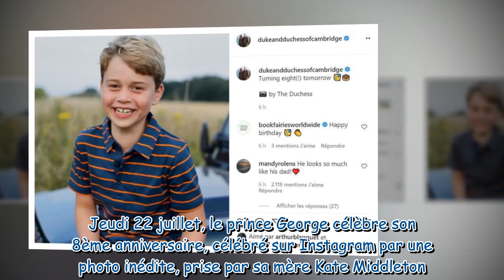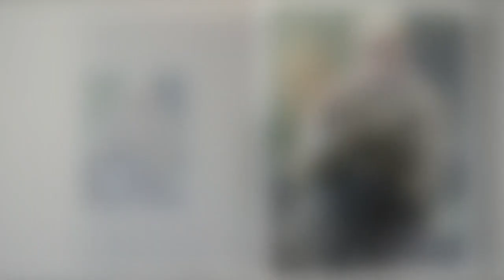Prince George fête ses 8 ans : ce discret hommage au prince Philip caché dans sa dernière photo